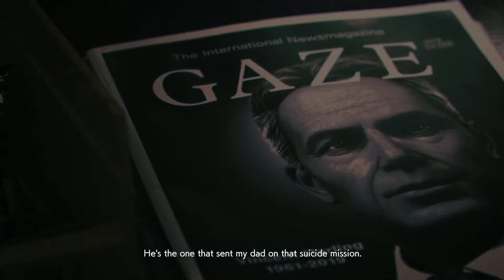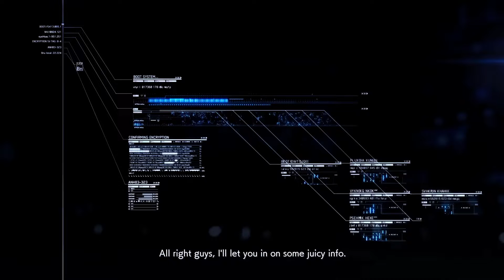Ace Combat 7 Skies Unknown Gameplay Walkthrough Part 5 No Commentary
444 - Operation High Card,  July 1, 2019

After joining Spare Squadron as a prisoner for his supposed actions, Trigger is sent with the rest of the squadron to deceive incoming Erusean forces into believing the 444th Air Base is a regular Osean air base.

Ace Combat is a video game series, running for 25 years, where the player takes control of fictional pilots who are caught up in the winds of war. Typically, the story progresses in such a way that the player character becomes the most powerful of all of their allied forces, and is considered a legend by the end of the game.